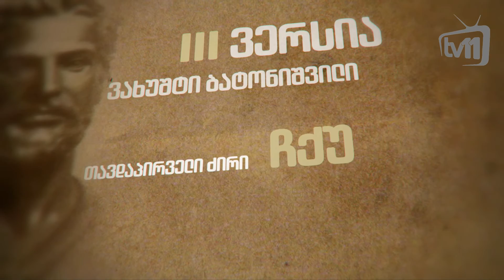დასახლებების დასახელება - ლანჩხუთი